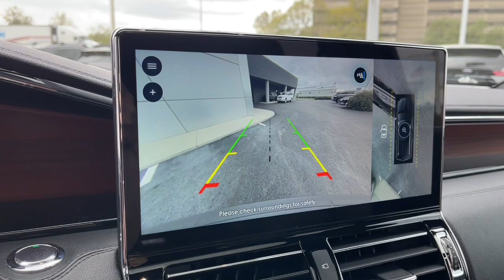2023 Lincoln Navigator Lancaster, Delaware, Columbus, Powell, Dublin, OH G23077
INFINITE BLACK New 2023 Lincoln Navigator Reserve available in Lancaster, Ohio at Bob Boyd Lincoln of Columbus. Servicing the Delaware, Columbus, Powell, Dublin, OH area.

2445 Billingsley Rd.

ENGINE: 3.5L TWIN-TURBOCHARGED V6  (STD),Turbocharged,Four Wheel Drive,Tow Hitch,Active Suspension,Power Steering,ABS,4-Wheel Disc Brakes,Brake Assist,Aluminum Wheels,Tires - Front Performance,Tires - Rear Performance,Conventional Spare Tire,Sun/Moonroof,Generic Sun/Moonroof,Panoramic Roof,Heated Mirrors,Power Mirror(s),Integrated Turn Signal Mirrors,Power Folding Mirrors,Rear Defrost,Privacy Glass,Intermittent Wipers,Variable Speed Intermittent Wipers,Rain Sensing Wipers,Rear Spoiler,Running Boards/Side Steps,Remote Trunk Release,Power Liftgate,Power Door Locks,Daytime Running Lights,Automatic Headlights,Headlights-Auto-Leveling,LED Headlights,Fog Lamps,Automatic Highbeams,Premium Sound System,MP3 Player,Steering Wheel Audio Controls,Rear Seat Audio Controls,Satellite Radio,HD Radio,Requires Subscription,Power Driver Seat,Power Passenger Seat,Bucket Seats,Mirror Memory,Power Driver Seat,Power Passenger Seat,Bucket Seats,Rear Bucket Seats,Heated Rear Seat(s),Cooled Rear Seat(s),Adjustable Steering Wheel,Trip Computer,Power Windows,WiFi Hotspot,3rd Row Seat,Leather Steering Wheel,Heated Steering Wheel,Keyless Entry,Power Door Locks,Keyless Start,Keyless Entry,Power Door Locks,Remote Trunk Release,Hands-Free Liftgate,Universal Garage Door Opener,Cruise Control,Adaptive Cruise Control,Climate Control,Multi-Zone A/C,A/C,A/C,Rear A/C,Woodgrain Interior Trim,Power Driver Seat,Power Passenger Seat,Leather Seats,Heated Front Seat(s),Driver Adjustable Lumbar,Passenger Adjustable Lumbar,Seat Memory,Cooled Front Seat(s),Auto-Dimming Rearview Mirror,Driver Vanity Mirror,Passenger Vanity Mirror,Driver Illuminated Vanity Mirror,Passenger Illuminated Visor Mirror,Floor Mats,Remote Engine Start,Mirror Memory,Remote Engine Start,Keyless Start,Navigation System,MP3 Player,Bluetooth Connection,Telematics,Auxiliary Audio Input,Smart Device Integration,Requires Subscription,Adjustable Pedals,Power Windows,Power Door Locks,Trip Computer,Heads-Up Display,Security System,Immobilizer,Cruise Control Steering Assist,Traction Control,Stability Control,Traction Control,Front Side Air Bag,Automatic Parking,Blind Spot Monitor,Cross-Traffic Alert,Lane Departure Warning,Lane Keeping Assist,Lane Departure Warning,Aerial View Display System,Front Collision Mitigation,Driver Monitoring,Evasion Assist,Rear Collision Mitigation,Tire Pressure Monitor,Driver Air Bag,Passenger Air Bag,Front Head Air Bag,Rear Head Air Bag,Passenger Air Bag Sensor,Driver Restriction Features,Child Safety Locks,Back-Up Camera